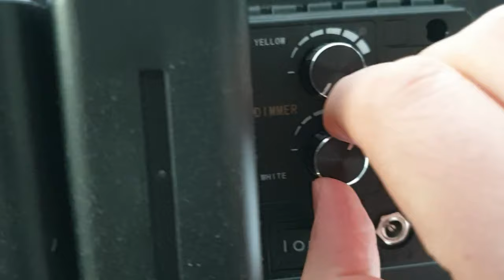Kunstprojekt Acryl | Bild 12 | Zensierter Frauenkörper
Painted Art on Canvas can not realy go to far ofc. It's just awkward to present paintings like this to your family.
I Used Brushes and a Marker for this one.